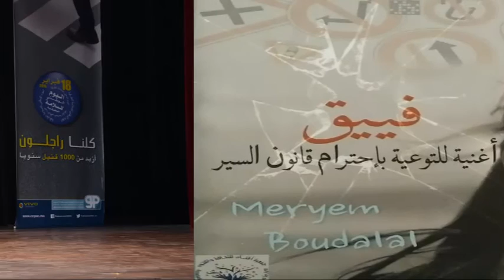FII9 MERYEM BOUDALAL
CHANSON SUR LA SÉCURITÉ ROUTIÈRE